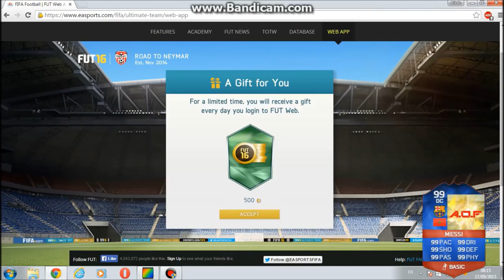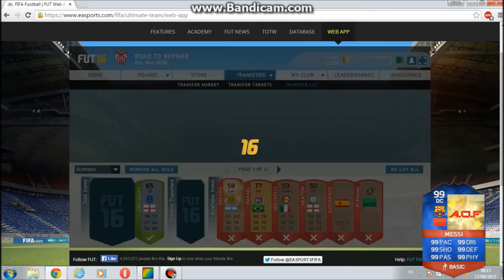FUT 16 : Série Achat Revente : ROAD TO NEYMAR #1 ! PREMIERS BENEFICES ! FRANCAIS - HD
►7€ DE REDUCTION SUR GAMONIAC + 300 POINTS ZAPPYDAY :
300 points offerts sur ZappyDay – le site qui vous fait gagner plein de cadeaux facilement en cliquant

Pour être upload sur la chaine :
•► Bon commentary.